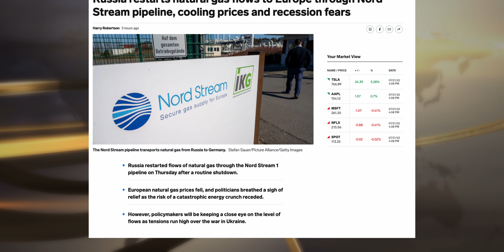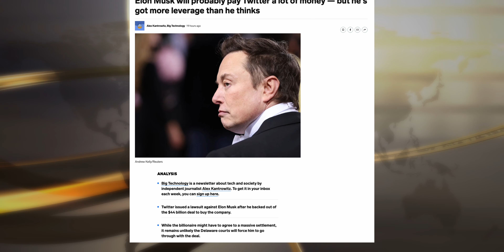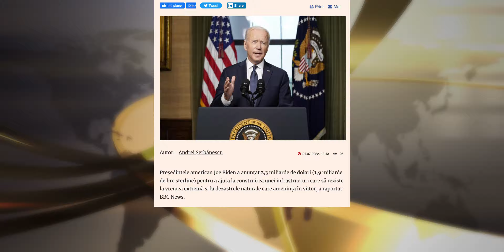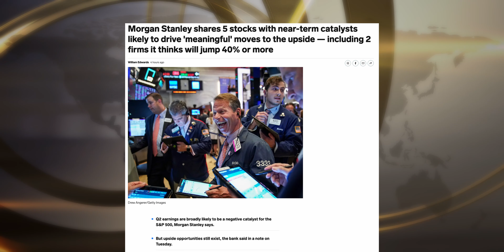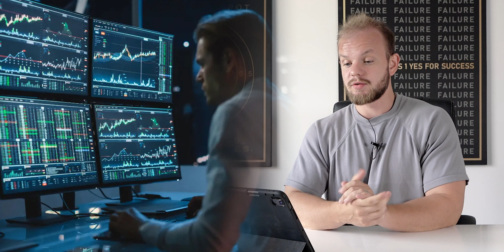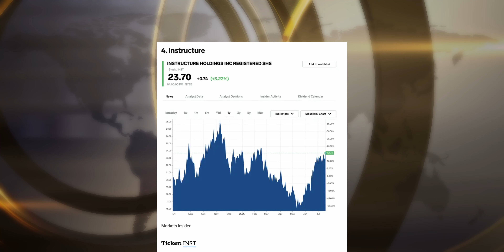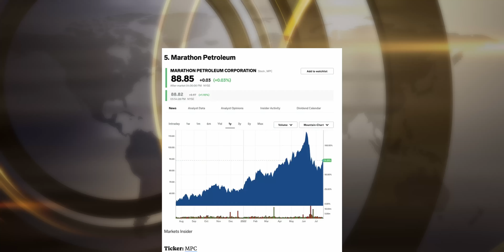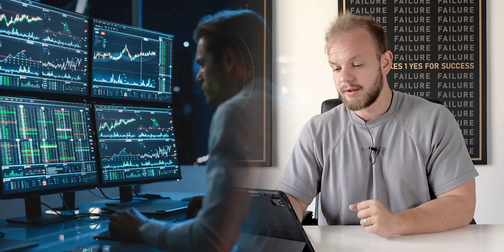Bitcoin o Investitie Nesigura? 5 Companii de Cumparat